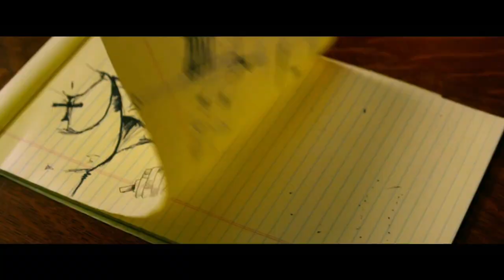Sangre sudor y gloria. Sentencia final. (Latino)